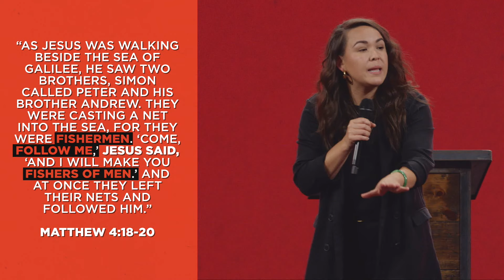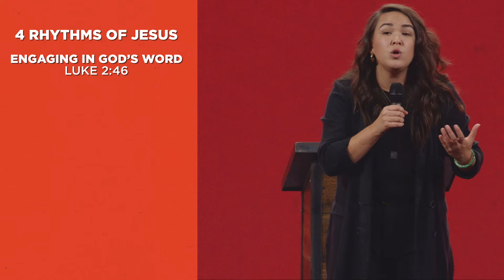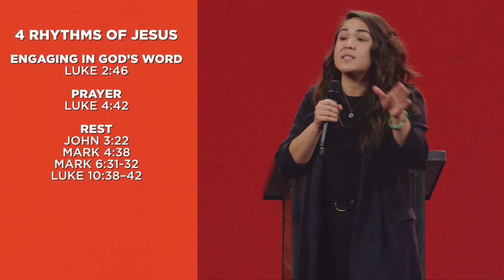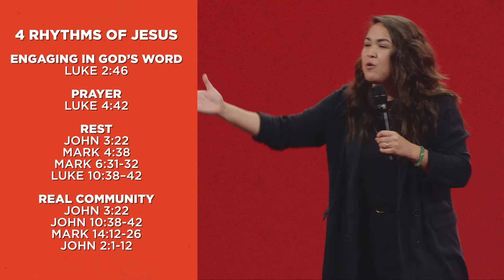You Are More Than You've Been Told | Hosanna Wong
Have you ever felt not enough, unworthy, unwanted, or unloved? Hosanna Wong teaches at Central Church on how to know who you really are, and live the life you’ve been created to live. Get Hosanna's new book, You Are More Than You've Been Told on Amazon and YouAreMoreThanYouveBeenTold.com.

Hosanna ends her message with "I Have A New Name," a spoken word about who God says you are. Streaming now on all streaming platforms.